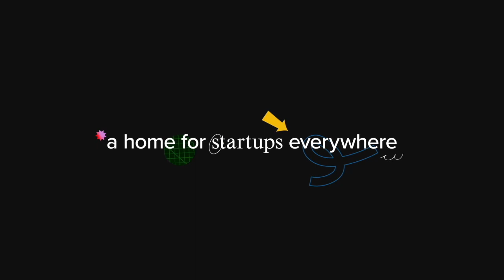How and Why to Bootstrap your Startup with Jaime Schmidt (Schmidt's Naturals/Color Capital)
Traditional fundraising isn't for everyone, including Jaime Schmidt when she started her company Schmidt's naturals which has grown into a leading personal care brand that she ultimately sold to Unilever for a healthy amount. Jaime is now focused on investing through her firm Color Capital. I'm thrilled to chat with her about bootstrapping- how, why, and who it's for.